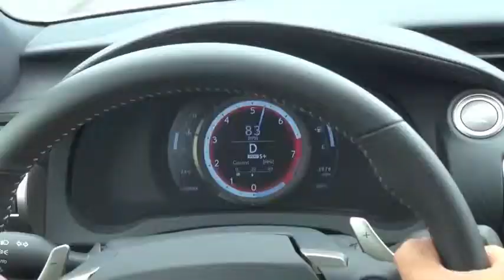2014 Lexus IS 350 F Sport hot lap on the Rockingham Speedway